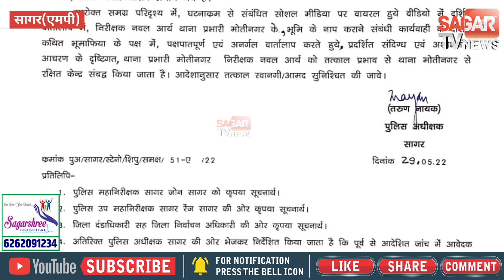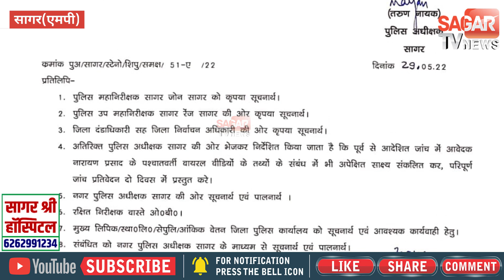सागर-एसपी ने मोतीनगर टीआई को लाईन अटैच कर जांच के आदेश दिए || SAGAR TV NEWS